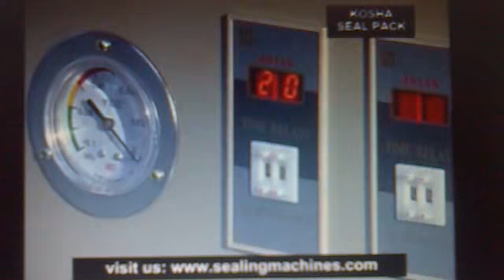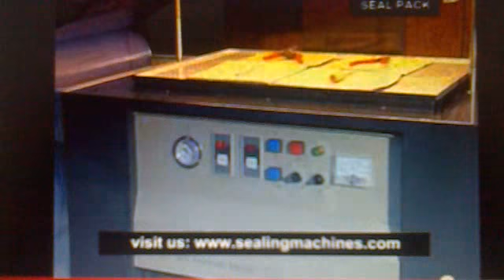Skin Packaging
Thanks & Warm Regards
Rahul Bansod / Kishor Kulkarni
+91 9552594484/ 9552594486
R.K.ENTERPRISES
 The Complete Packaging Solutions
Factory: - S.No.54/10/2, Sharda Sankul, Late Nanasaheb Khedekar Nagar,
Near Sinhagad Spring Dale School, Hotel Kondhana Lane,
Narhegaon, Narhe,  Pune -- 411041 TEL:- 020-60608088